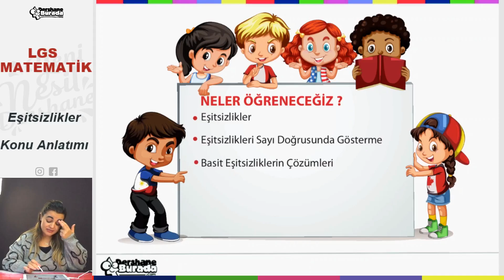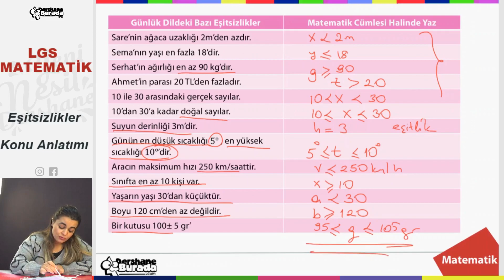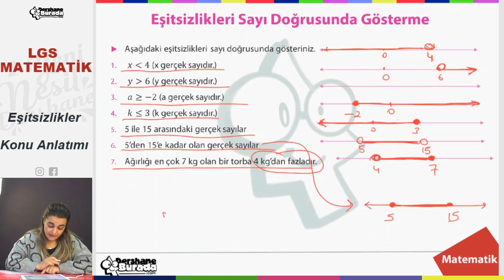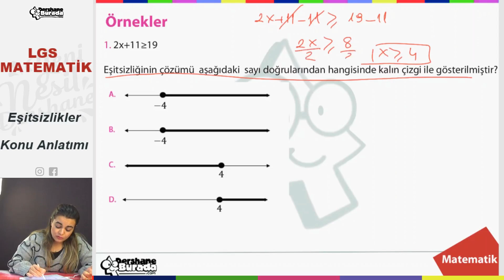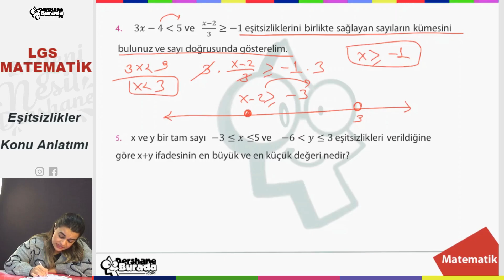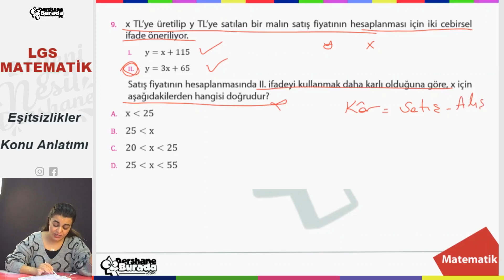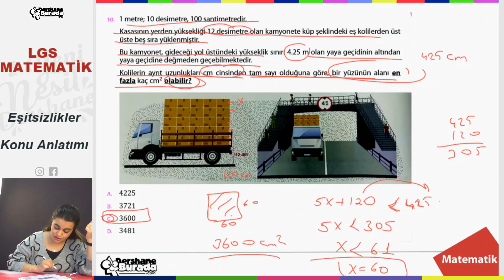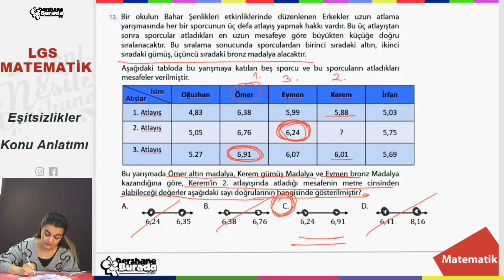LGS 2022 MATEMATİK Eşitsizlikler Konu Anlatımı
Liselere Giriş Sınavları 2022 Hazırlık Maratonu Tam Gaz Devam Ediyor!!!

LGS 2022 MATEMATİK Eşitsizlikler   Konu Anlatımı PDF dosyasını aşağıdaki linki kullanarak indirebilirsiniz.

Başarılar diliyoruz.